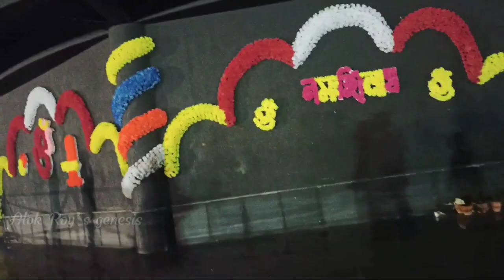The world's largest Shiva linga temple | maha Mrityunjaya mandir || মহা মৃত্যুঞ্জয় | महा मृतयुंजय